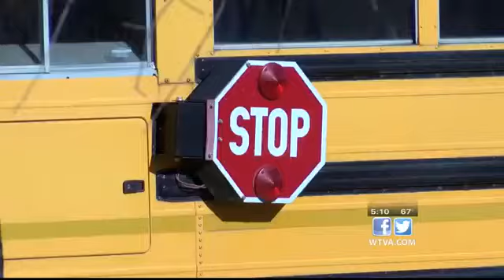Vardaman police chief provides more details about fatal school bus stop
A community continues to mourn after a truck driver struck two children, killing one and seriously injuring the other.